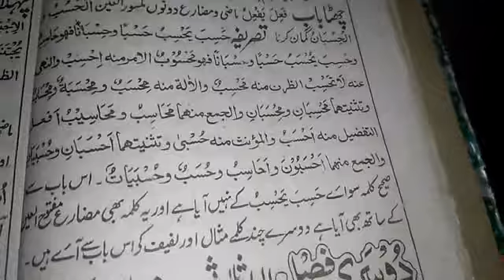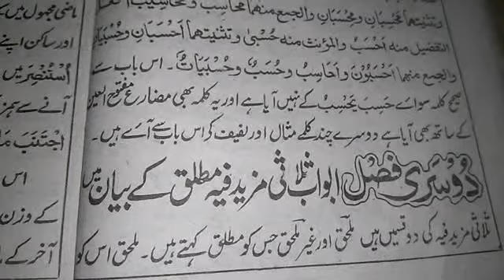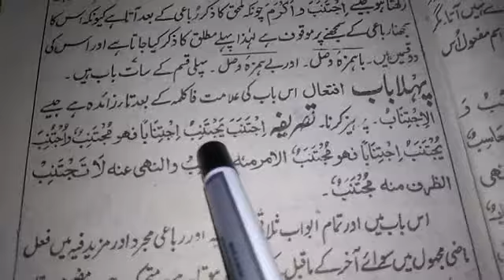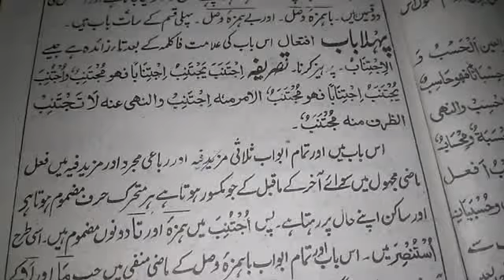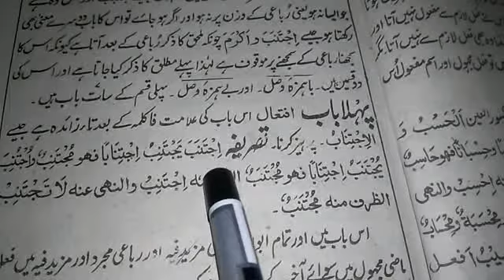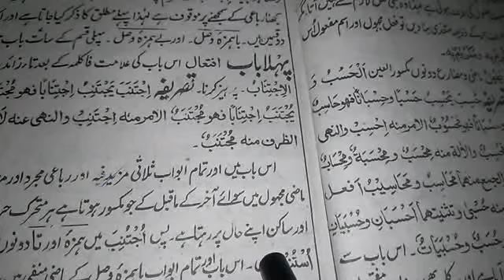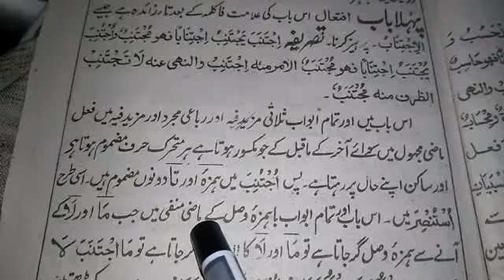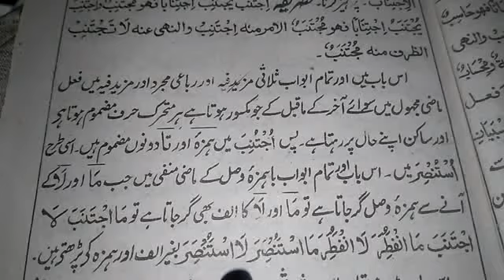15\2\2021صرف ثانيه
15\2\2021صرف ثانيه